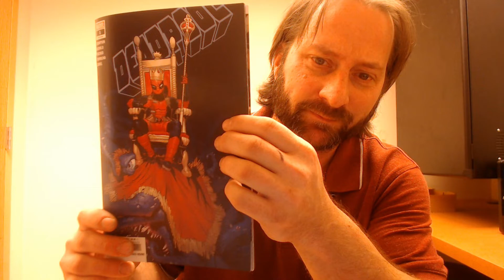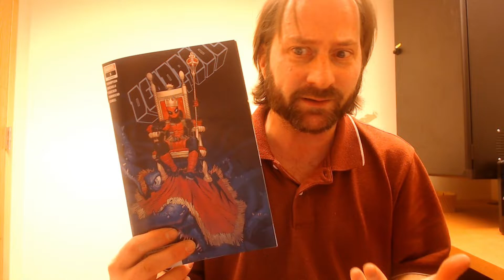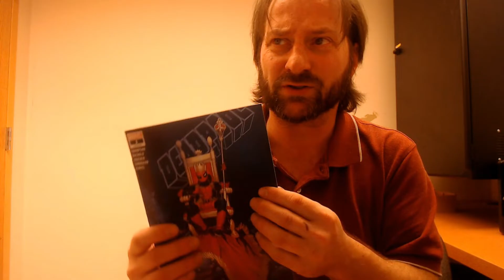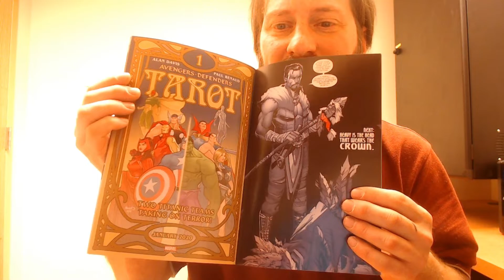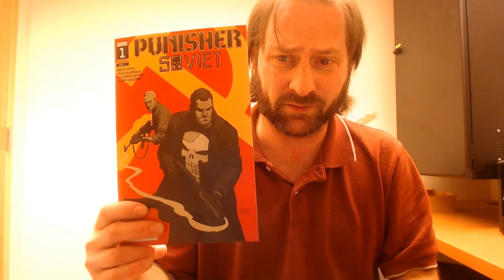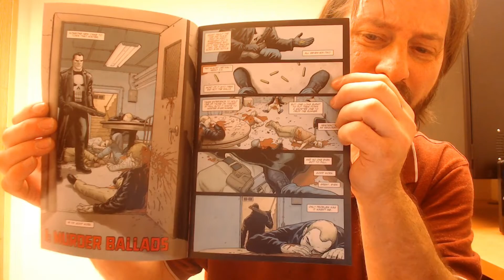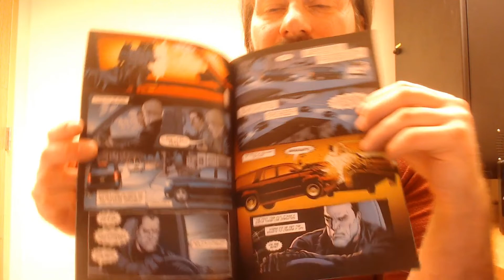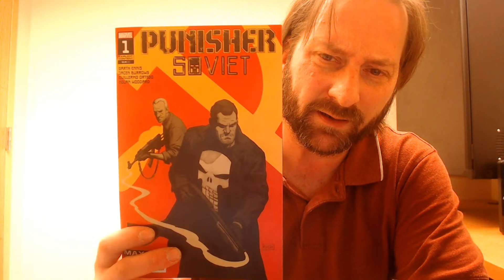Deadpool/Punisher Soviet #1 Comic Book Reviews-More #1's From Marvel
More #1's from marvel one more necessary than the other. punisher soviet seems like a limited series but i don't understand why they don't just go back to the actual legacy number for deadpool. i guess until marvel gives up that whole legacy thing that doesn't feel like a thing but anyways deadpool is fine but pushy and punisher is solid if you like bare bones frank castle killing bad guys in fun ways. find me on twitter @reviews_gun